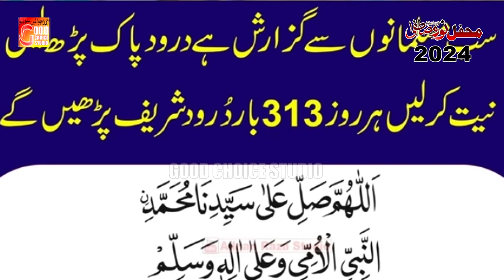Pata Aap Nu Hala Da | New latest Naat 2024